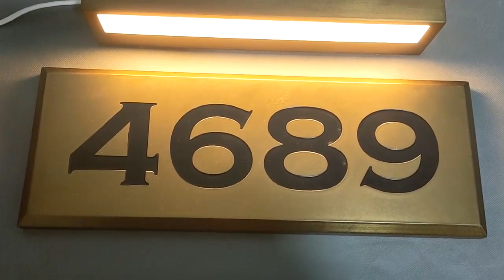Hotel luminous room sign, high-end electroplating luminous room sign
This product is mainly made of 1.2mm thick 304 stainless steel laser cutting, bending, welding, grinding, corrosion, electroplating and other processes.
Before the customer placed an order in batches, the product modified the process twice. We made three samples for our customers and finally confirmed this product. This product is the most expensive of the three, and the workmanship is also the most complicated. At the same time, the effect of the finished product is indeed the best.